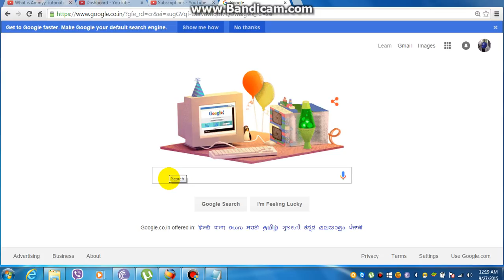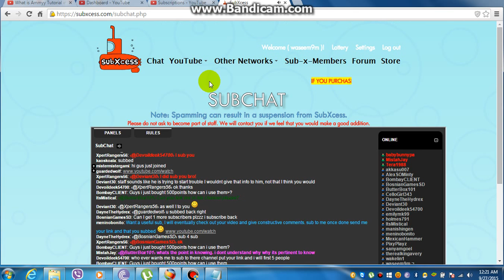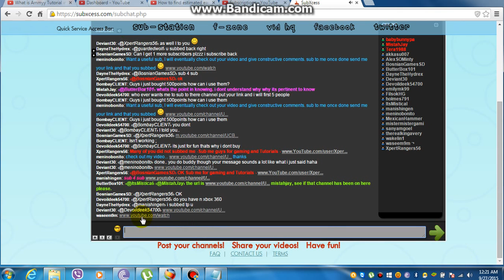How To Increase Youtube Views In Telugu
in this tuitorial i will show you,computer tech tips in telugu,Excel Tutorial in telugu, advanced excel in Telugu, tally basics in Telugu, c language basics in Telugu, c++ in telugu, java tutorial in telugu, autocad in telugu, seo in telugu, ms office in telugu, tips and tricks in telugu, html in telugu,ms office in telugu, c language in telugu ,excel in telugu,java in telugu.